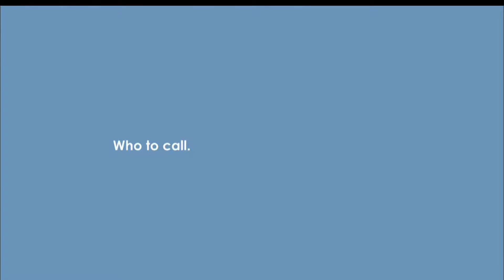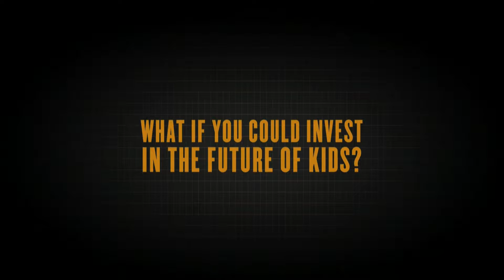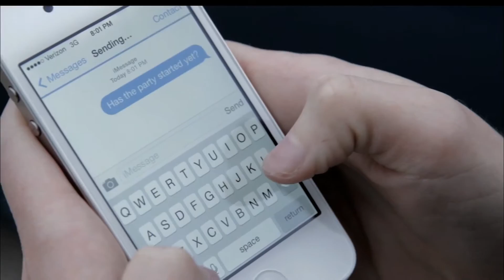Syracuse Unpeeled S05E05